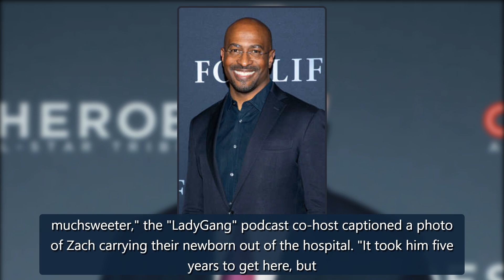'Orange Is the New Black' actress welcomes twins, plus more stars who had babies in 2022